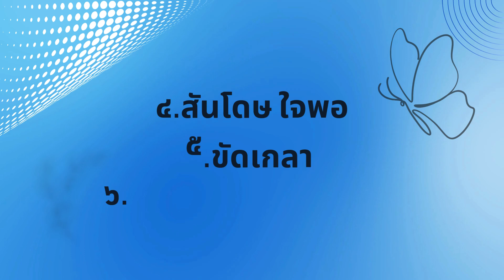องค์ธรรมคำสอน ตอน เปลี่ยน"อวรรณะ๖ สู่ วรรณะ๙"...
"ยถากรรม"ทำให้คนหรือนักบวชจมซมซับซึมซึ้งลงไปในโลกีย์จนเป็น"อวรรณะ๖"โดยไม่รู้ตัวไม่รู้เท่าทัน...๑.เป็นคนเลี้ยงยาก ๒.บำรุงยาก ๓.มักมาก มักใหญ่ ๔.ไม่สันโดษ ไม่มีใจพอ ไม่มีควาใพอเพียง ๕.คลุกคลีไปด้วยกองกิเลส ๖.เกียจคร้าน..."ไตรสิกขา" ที่สัมมาทิฏฐิจะแก้ "ยถากรรม"เกิด"วรรณะ๙"ตรงตามหลักธรรมของพระพุทธเจ้า...๑.เป็นคนเลี้ยงง่าย ๒.บำรุงง่าย ๓.มักน้อย กล้าจน ๔.สันโดษ ใจพอ ๕.ขัดเกลา ๖.กำจัดกิเลส มีศีลเคร่ง ๗.มีอาการน่าเลื่อมใส ๘.ไม่สะสม ๙.ปรารภความเพียร ยอดขยัน...พ่อครูสมณะโพธิรักษ์ หนังสือ"คนจนที่มีแบบ เล่ม๑ หน้า ๑๑๓-๑๑๙